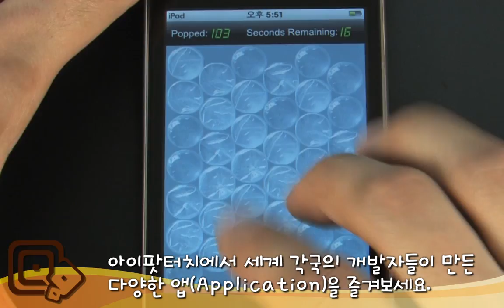apptalk.tv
앱톡_apptalk.tv